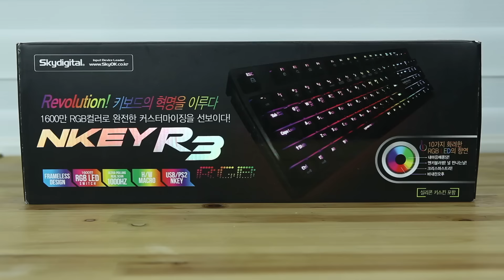2015하반기히트브랜드 키보드